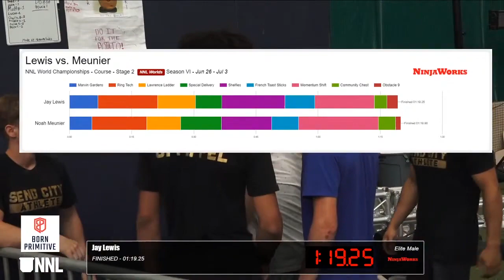Jay Lewis Stage 2 | 2021 NNL World Championship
Jay Lewis puts himself in prime position to become World Champion after clearing Stage 2 in the fastest time.